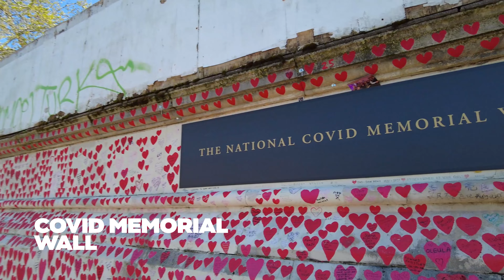London River Walk - Lambeth Bridge to Tower Bridge 4K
Join me on a walk along London's South Bank, where I'll be passing by some of the city's most famous landmarks. My journey takes me from Lambeth Bridge to Tower Bridge, and along the way, I'll see some truly iconic sights.

First, I'll come across the Houses of Parliament and the Elizabeth Tower, which is also known as Big Ben. These Gothic buildings house the UK's governing bodies, and the clock tower is one of London's most recognizable landmarks.

As I stroll along the river, I'll see the London Eye, a massive observation wheel that stands tall at 135 meters. This iconic attraction offers breathtaking views of the city skyline.

Next, I'll pass by the Southbank Centre, a bustling cultural hub that hosts a wide range of arts and cultural events throughout the year. The Centre's three main buildings - the Royal Festival Hall, the Queen Elizabeth Hall, and the Hayward Gallery - are all impressive feats of modern architecture.

After that, I'll arrive at the Tate Modern, housed in a former power station on the banks of the Thames. Inside, you'll find an incredible collection of contemporary art from some of the world's most famous artists.

Further along the way, I'll see the Millennium Bridge, a pedestrian-only suspension bridge that offers stunning views of the Thames and the surrounding skyline. In the distance, I'll spot St. Paul's Cathedral, another of London's most famous landmarks.

City Hall is another distinctive building that catches the eye, with its unique egg-shaped design. It's home to the Greater London Authority and is the place where the city's mayor and assembly members work.

Finally, I'll arrive at Tower Bridge, one of London's most iconic landmarks. This Victorian Gothic masterpiece has been a symbol of the city for over a century and is an incredible feat of engineering.

So join me for a relaxed and enjoyable walk along the South Bank, as I explore some of London's most fascinating and beautiful landmarks.

By doing so, you'll never miss out on any of my future adventures and will be supporting me as I continue to share my experiences with you.